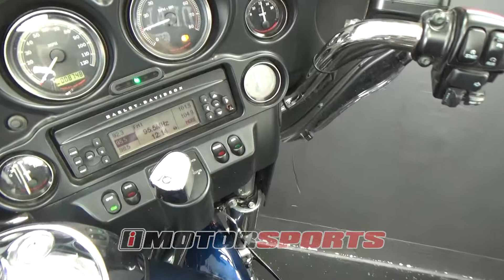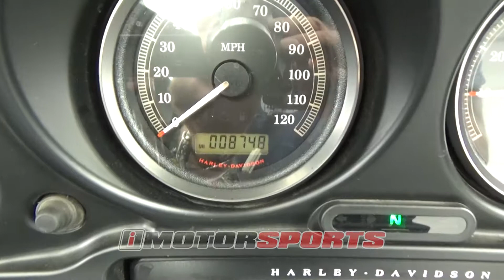2013 Harley Davidson FLHTCU Electra Glide Ultra Classic A4019@ iMotorsports